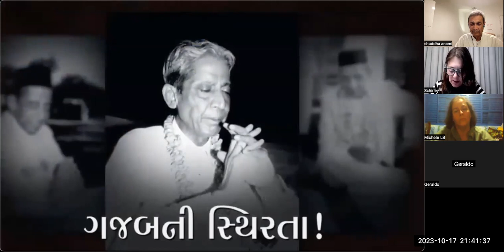Gnani Purush Dadashri: Akram Vignan Brazil: Towards Full Light: 40: :Nididhyasan : October 17 2023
Schirley, AnnaMaria, Dennis, Tony and Shuddha share the 40th session of Purnatva- Towards the Absolute Self from the Pure Self.Audio

p42g

19:35:54  From shuddha anami : Fights , too are NIkaali- settling.
19:36:21  From shuddha anami : Dada: Why do I not scold these Mahatmas.
19:36:31  From Ana Maria Kobayashi : As brigas também são resolvidas pela NIKAALI.
19:37:09  From Ana Maria Kobayashi : Dada: Por que eu não repreendo esses Mahatmas?
19:37:50  From shuddha anami : Settle down…Nikaali. Are going to come to a rest on its own.
19:38:09  From shuddha anami : Exhausting…
19:38:13  From Ana Maria Kobayashi : Acalme-se... Nikaali. Vai se acalmar por conta própria.
19:38:26  From shuddha anami : Discharging…
19:38:32  From shuddha anami : naturally.
19:38:36  From Ana Maria Kobayashi : Exaustivo...
19:39:01  From Ana Maria Kobayashi : Descarregando...
naturalmente.